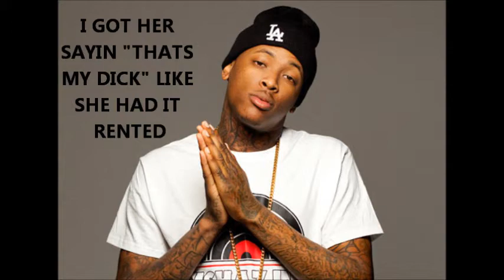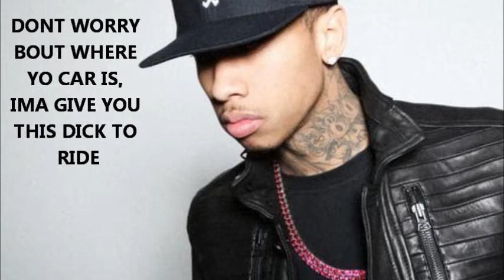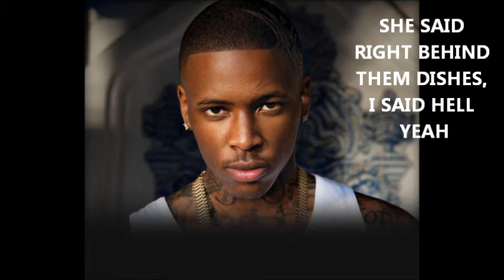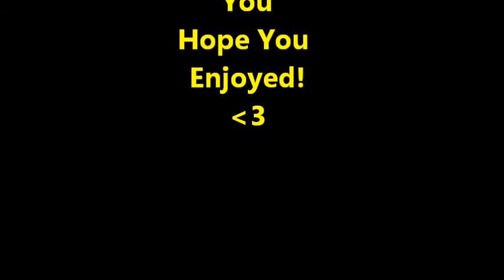YG Hell Yeah ft Chris Brown & Tyga movie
Love this song and was bored so made this ... this my first video like this